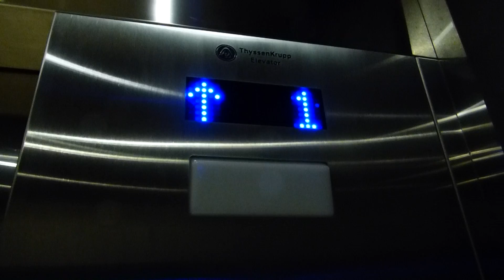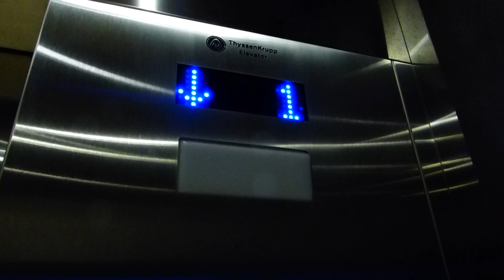ThyssenKrupp Traction Elevator at Element Vancouver Metrotown Hotel in Burnaby BC